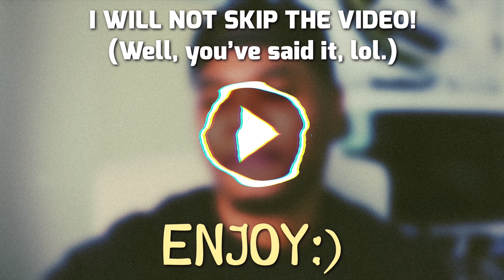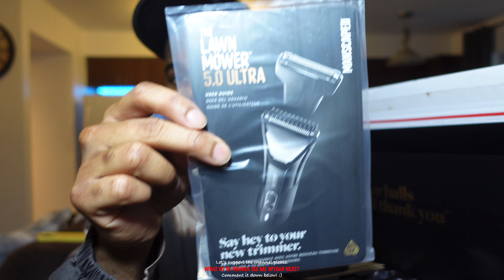UNBOX WITH ME | Grooming Kit & Go To Colognes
Clean 4K Video•
What’s Up Friends, It’s Fearchance, Welcome & Back To The Channel! :)

I'm open to Feedback and may ya all friends enjoyed today’s upload!

Remember Enabling ALL Notifications. [PLZ JOIN THE CHANNELS]

OUR Family Is Growing, WATCH!
“I LUV YOU”

SOCIAL'S

•FAQs

I'm Ibrahim
Age 24
From Guinea while raised in Canada.

I Record With SONY ZV-1 & iPhone 13 Pro.
What do I use to edit? LumaFusion & SuperimposeX for Thumbnails